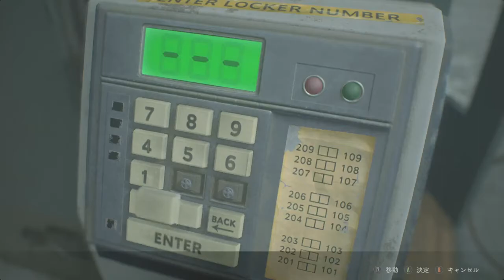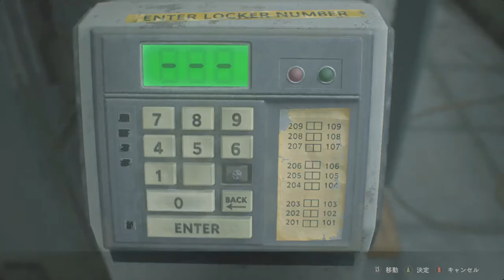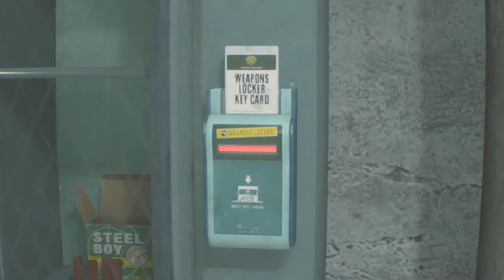いにのBIOHAZARD RE:2 Z Version その２３ 2020 05 10 12 01 48